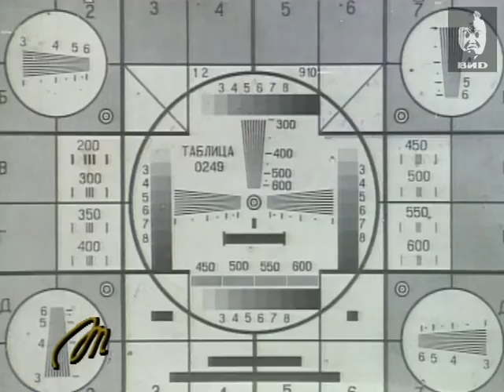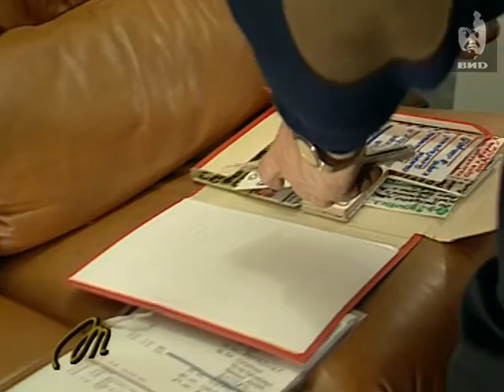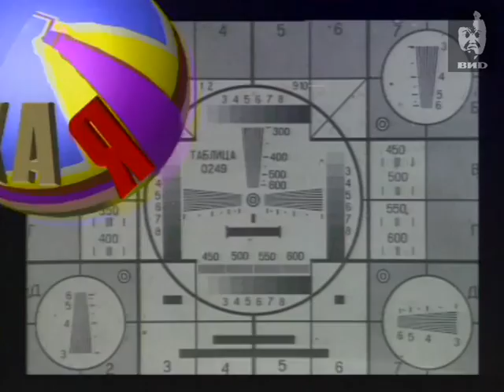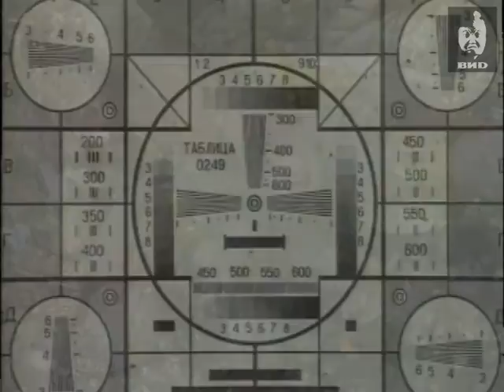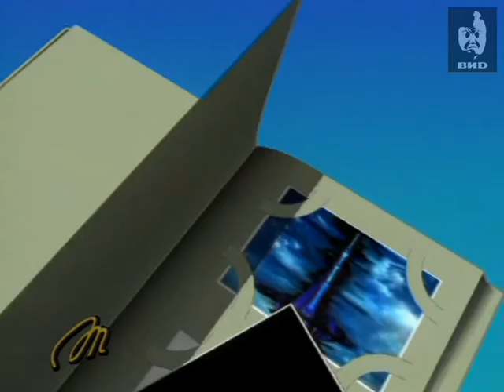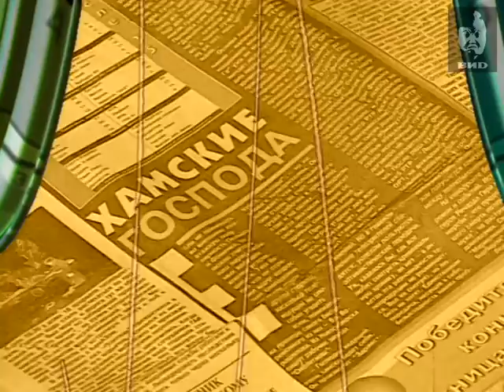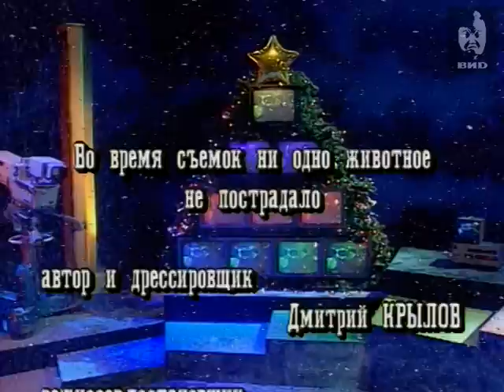Телескоп 1995 (31.12.1995)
Телекомпания ВИД